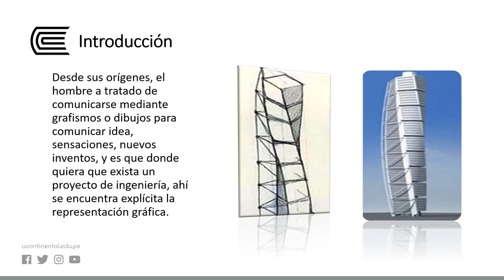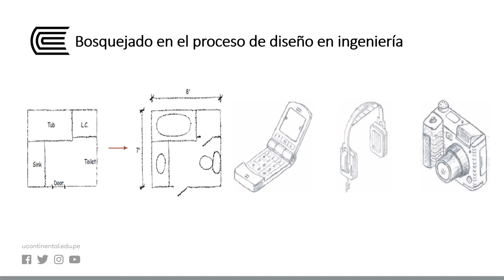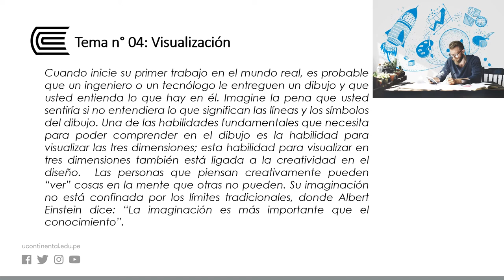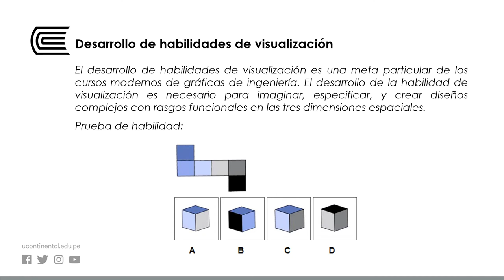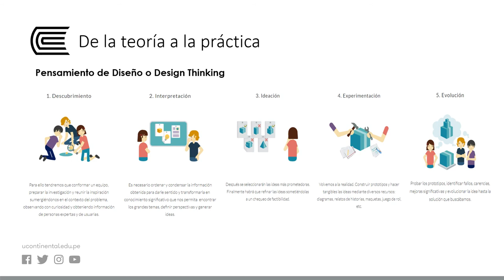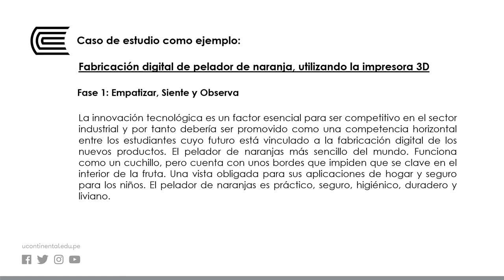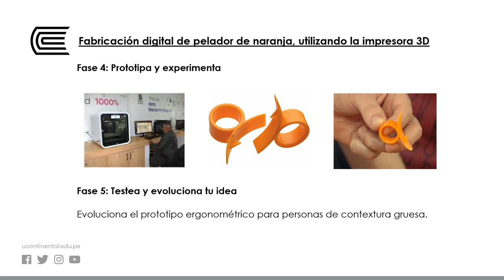Introducción a la comunicación gráfica en ingeniería : el bosquejado y visualización